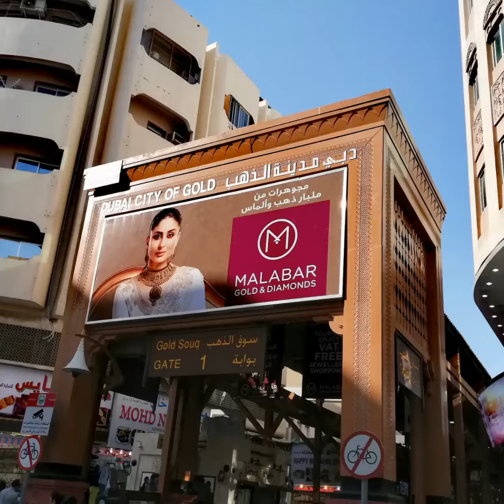Exploring Dubai (One Day Tour) Gold Souq | Dubai Creek | Burj Al Arab Open Beach | Che Dacuma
Took a day off and explore some of DUBAI's tourist spot.